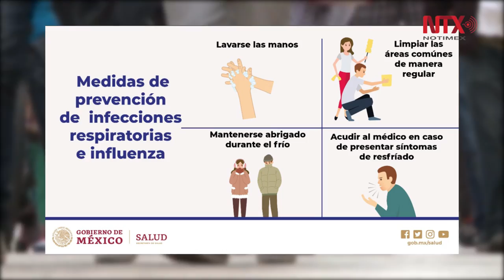Van más de 100 mil casos de infecciones respiratorias agudas en 2019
Más de 100 mil casos de infecciones respiratorias agudas en niños menores de cuatro años han sido reportados en México en lo que va del año, así lo indicó la Dirección General de Epidemiología de la Secretaría de Salud.